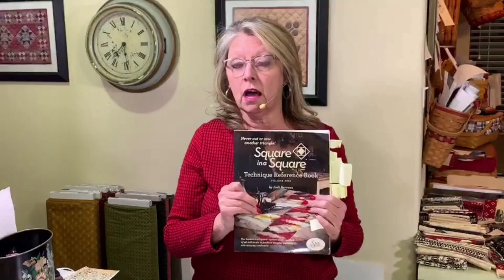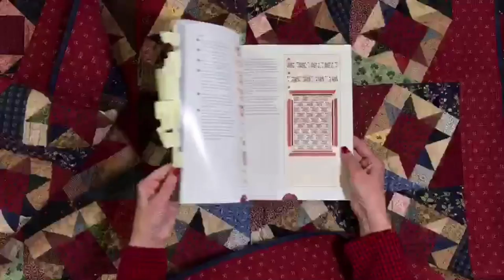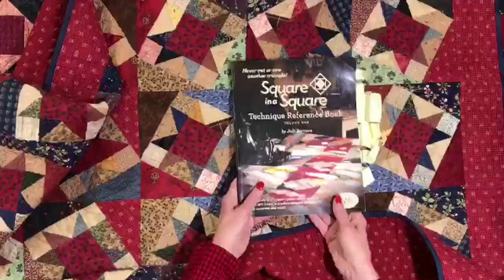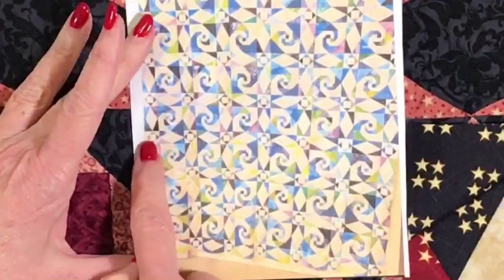Option 16 (the twist)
Option 16 of the Square in a Square quilt piecing technique.  This is part of continuation for creating an Option Overview book. That is where we take each Option (triangle unit) and put it into a notebook so we can have a reference of how each Option works.
Remember, we use ONE RULER and ONE SYSTEM to make most any triangle unit such as flying geese, half square triangles, quarter square triangles, square in a square. pineapple, Canadian geese plus 33 others.